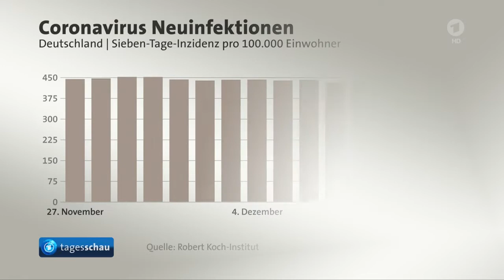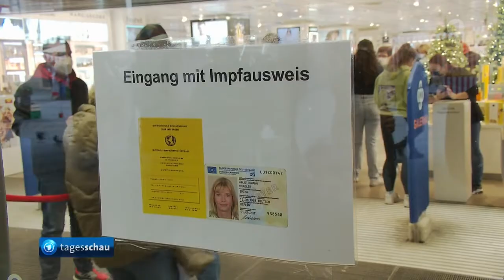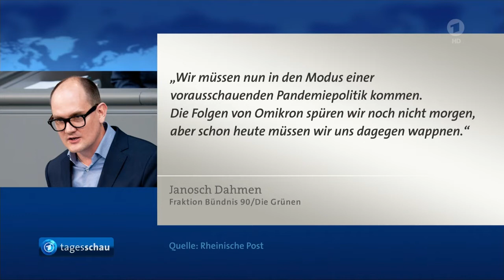Weihnachts - Shopping im 2. Corona-Jahr ist verhalten.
Corona-Lage: Auswirkungen auf das Weihnachtsshopping, den 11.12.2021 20:10